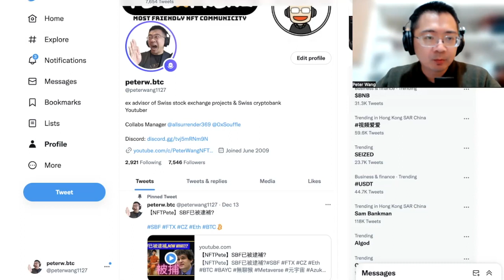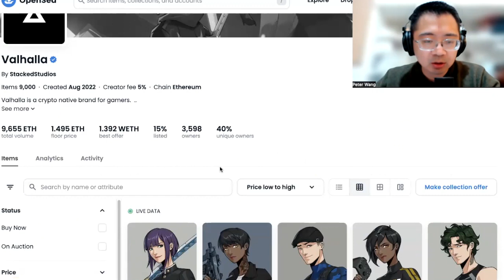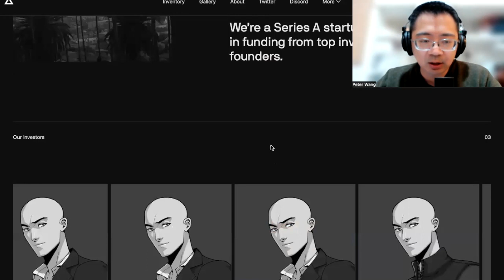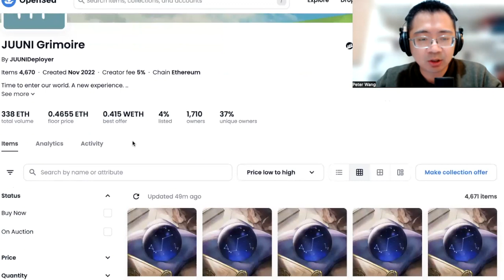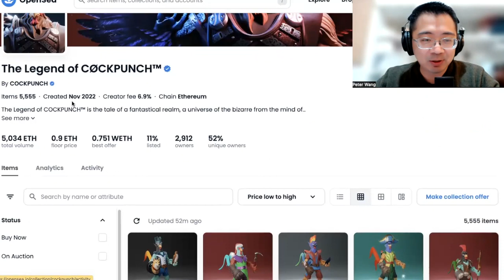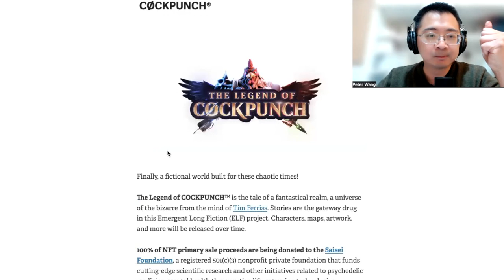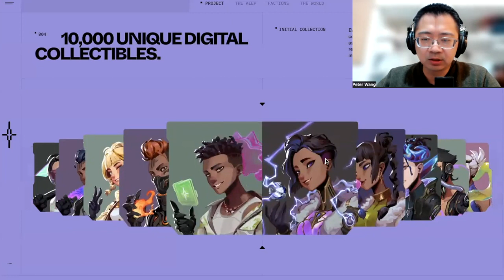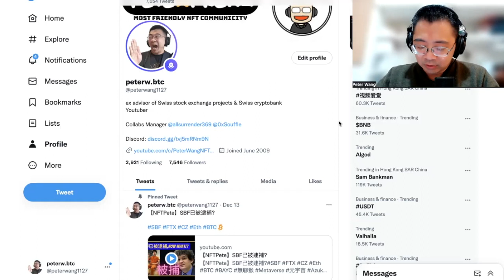【NFTPete】NFT 下一個藍籌已經出現!?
***Bybit
邀請碼J4Q9V